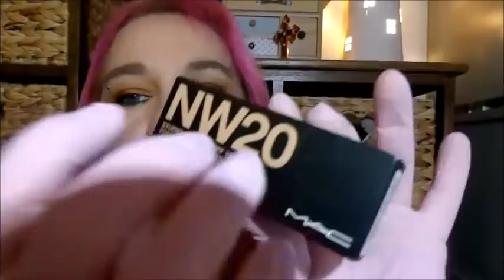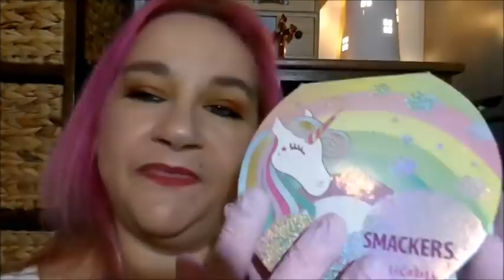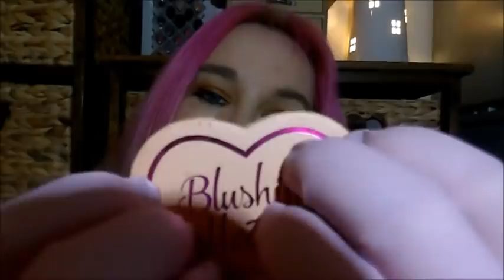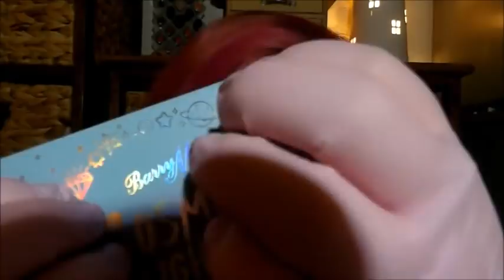🦄 ASMR Unicorn Palette Makeup 💄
🦄 Hello my wonderful little berries , in this video i use my new unicorn palette to give you a lovely pastel look , i also use latex gloves to make some tingly sounds , i hope you find the video relaxing and i want to thank you all sooooo much for watching my videos and for the love you send me , i hope you have a awesome day , hugs and love xxxxxx

WISH LIST